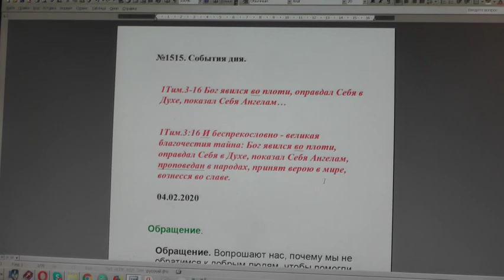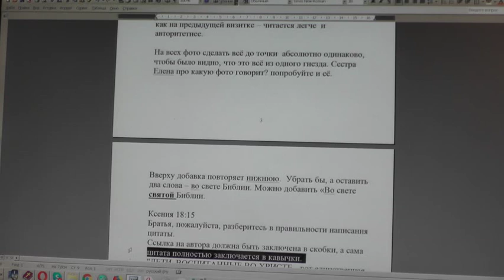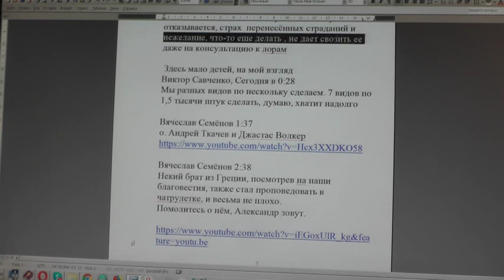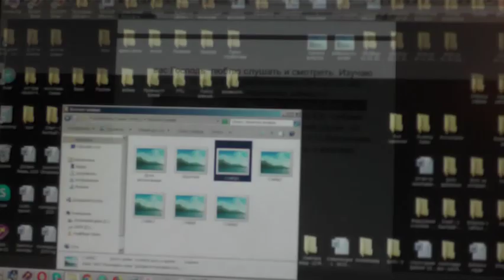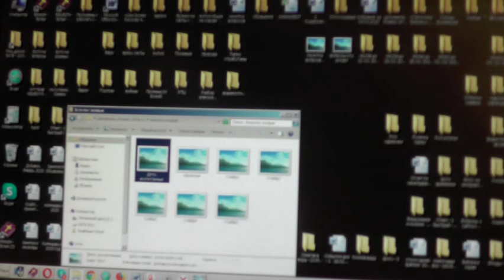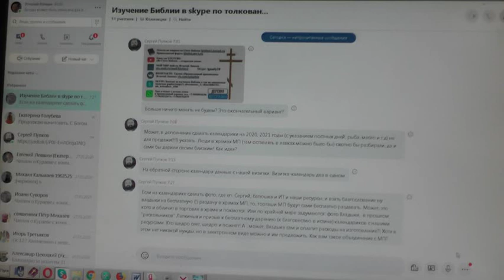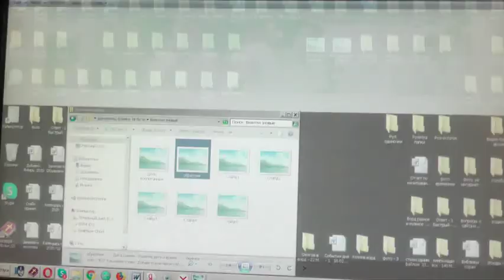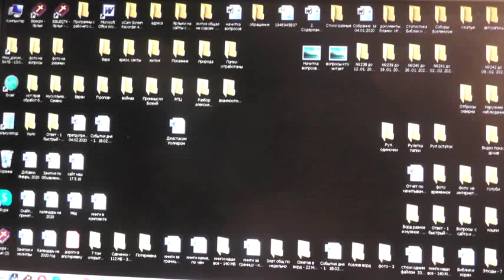№1515. События дня.1Тим. 3 :16 Бог явился во плоти, оправдал Себя в Духе,… 04. 02.2020.